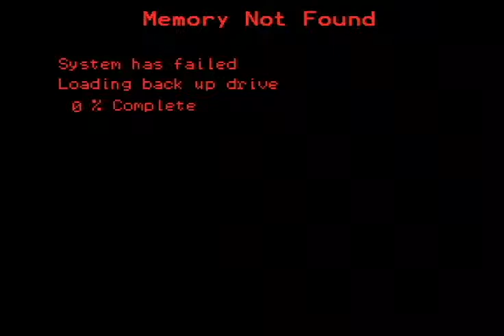Premature Anticipation - Silent Hill ep22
Sometimes Dustin's a little early.